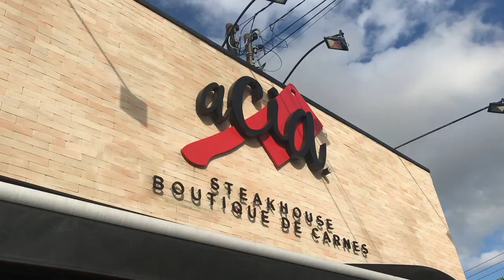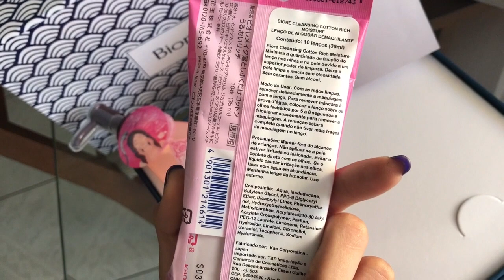DIA DE FESTIVAL, COMENDO MUITO HAMBÚRGUER E ARRUMANDO A CASA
E se não for pedir muito, deixar um comentário fofo kkk.

INSTAGRAM FITNESS: @biadefrentecomanutri